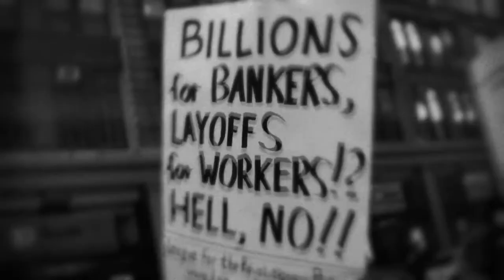Gasoline Kills - Working Man (Official Music Video) (HD)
First Official Music Video off the album "Give Up Chorus" by Gasoline Kills.

Working Man

Live footage provided by Ms. Amber Kartes.

Edited by TCS